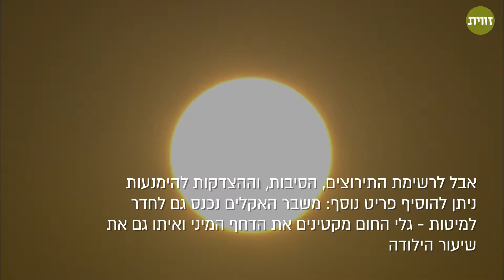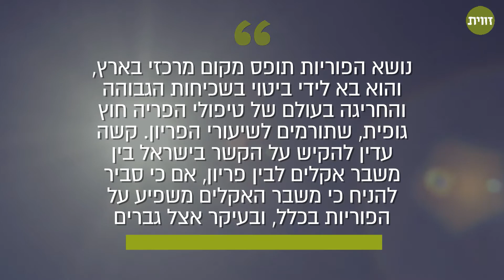למי יש חשק בחום הזה?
מרגישים שחיי המין שלכם נמצאים במגמת ירידה? ייתכן שההסבר לכך טמון במשבר האקלים העולמי